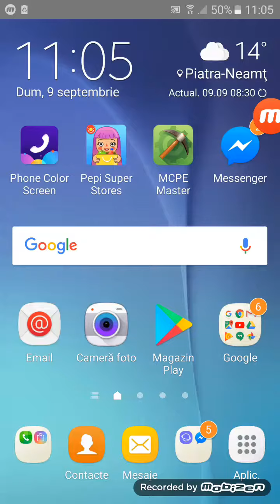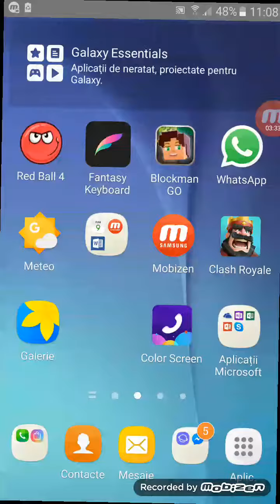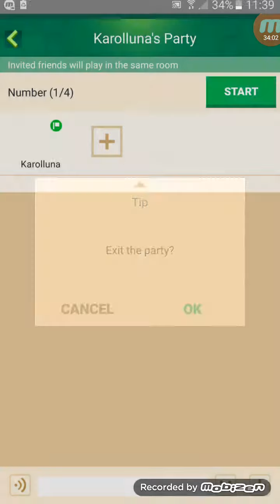De ce am murit